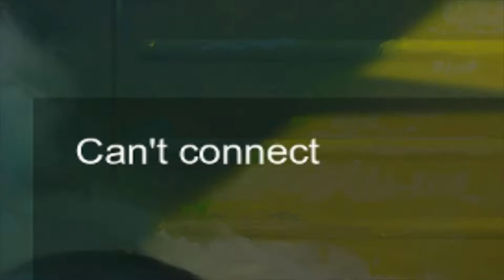Pandemic Express 2: NANI!?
Sweaty palms in this video.

Welcome to Pandemic Express - Zombie Escape! We've played a lot of Zombie Escape-style mods, and wanted to make something standalone, and on a large scale. Up to 30 players spawn in a large world. One of them gets randomly infected, and has to spread the infection turning everyone into zombies. The human players desperately try to escape on a train through an onslaught of what seems like endless zombie hordes.